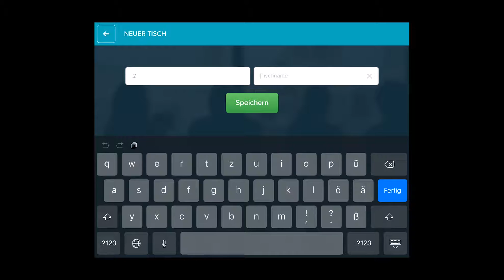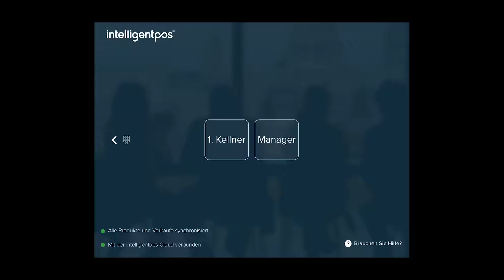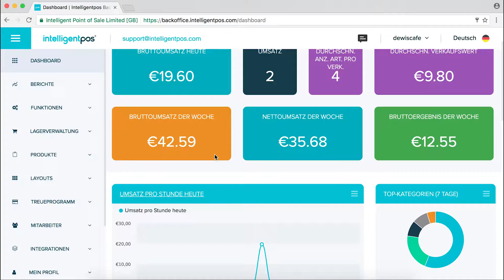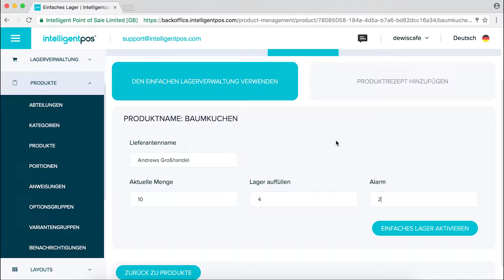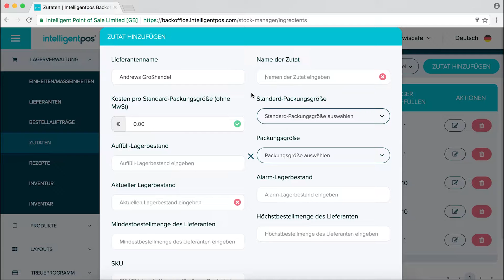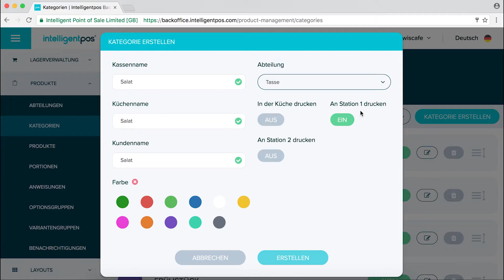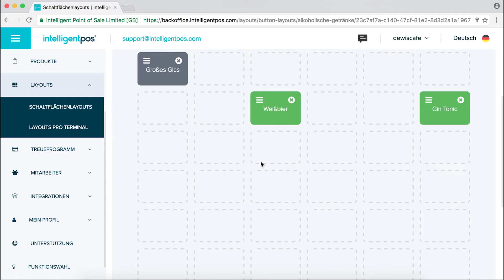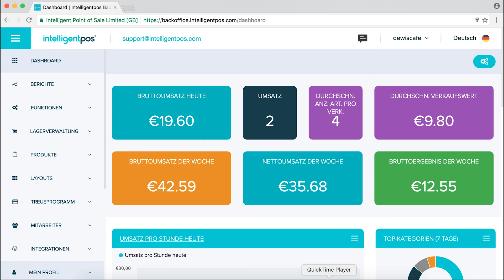intelligentpos® Demo - Gastronomie - Deutsch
Sehen Sie die Funktionen des IntelligentPOS-Kassensystems an. Wenn Sie weitere Informationen mögen, freuen wir uns von Ihnen zu hören!